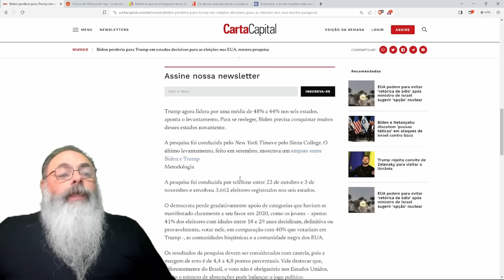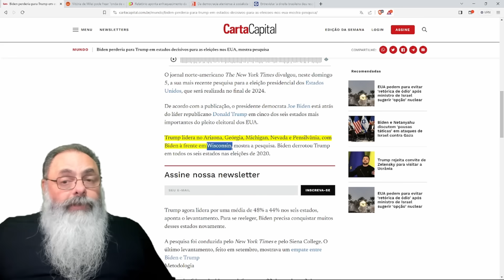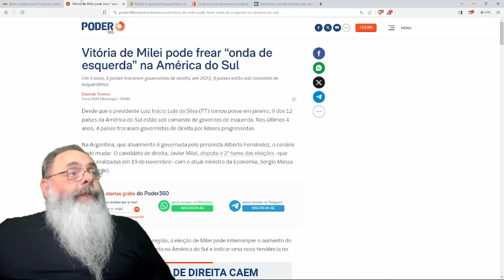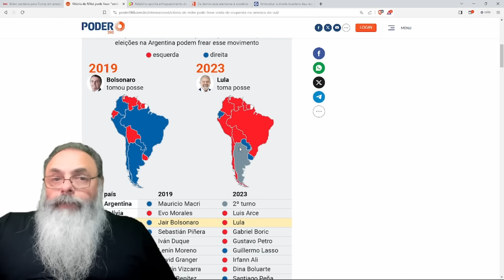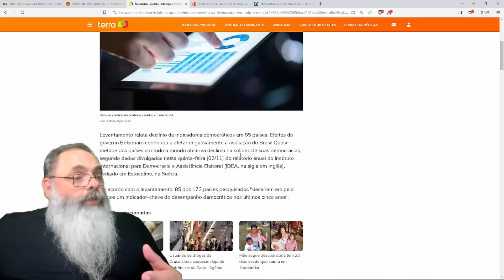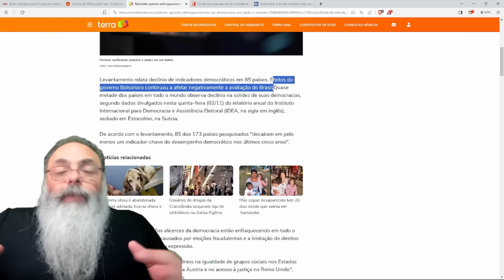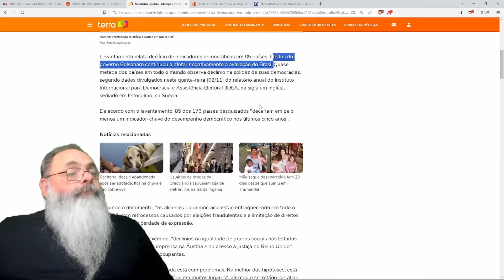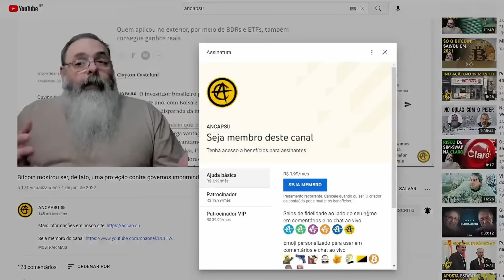TRUMP e MILEI na frente: ONDA ROSA já PASSOU e ESQUERDA AGORA diz que DEMOCRACIA está FALHANDO